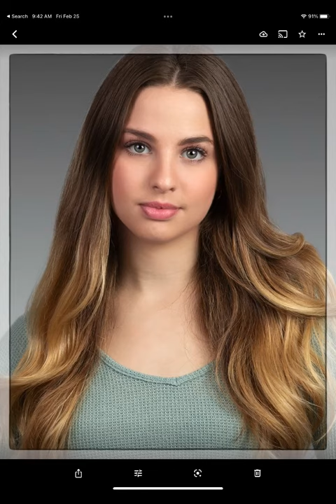Marc Scott Photography